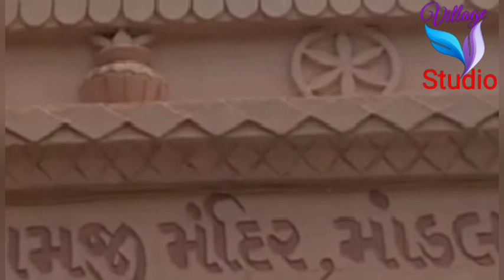જળઝીલણી અગિયારસના પવિત્ર પર્વ ઠાકોરજીની ભવ્ય શોભા યાત્રા